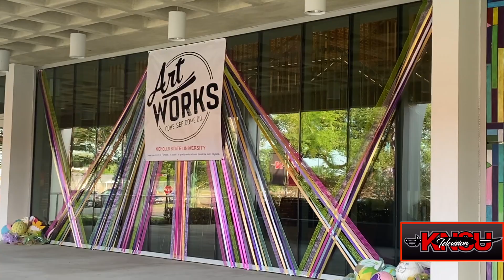Artworks Fundraiser 2023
The Nicholls art department and community unite to support the education of art students. Here's Treneice Cannon with more.